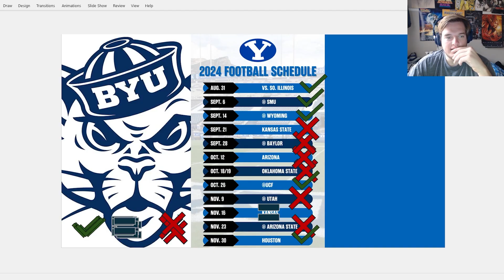UCF Knights 2024 Predictions [Summer]